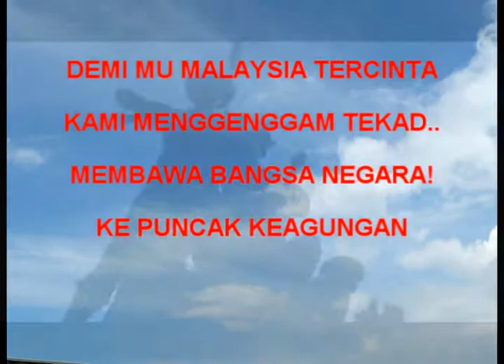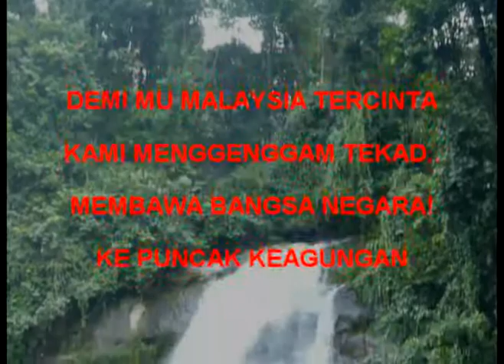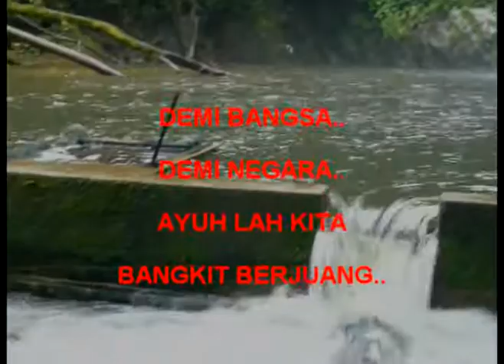video clip PATRIOTIK